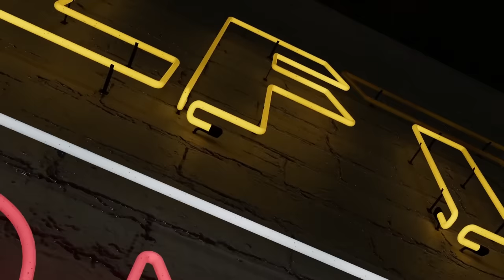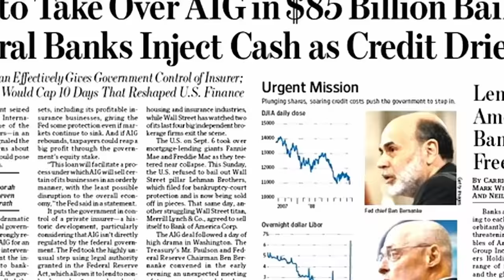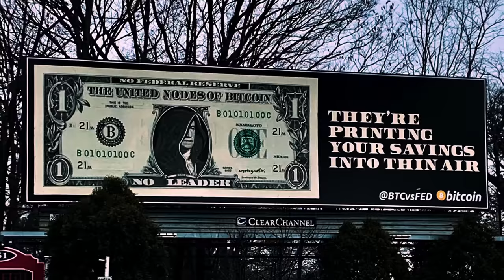Exposing the Great Wealth Transfer. Feat. Peter Antico - Live From The Vault Ep.83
In this week’s Live from the Vault, Andrew Maguire sits down with the director of ‘The Paradigm of Money’ documentary, Pete Antico, to talk about the unprecedented transfer of wealth between the shrinking Middle-Class and the financial elite.

The macroeconomic scholar exposes Wall Street’s corruption, drawing attention to the trillion-dollar government bailouts profiting ‘Too Big to Fail’ institutions while regular Americans struggle to face inflation.

Timestamps
00:00 Start
01:20 Introducing Peter Antico. ‘The Paradigm of Money’ teaser.
04:00 What inspired Pete to create his movie? America’s financial condition
10:30 Big bank’s bailouts! JP Morgan racing to exit the silver market.
22:22 Naked Short. Sanctioned stealing!
26:10 Educating the wider audience about money

Click the Twitter link below and tag who you want our expert analyst to discuss gold with and we'll see what we can do...